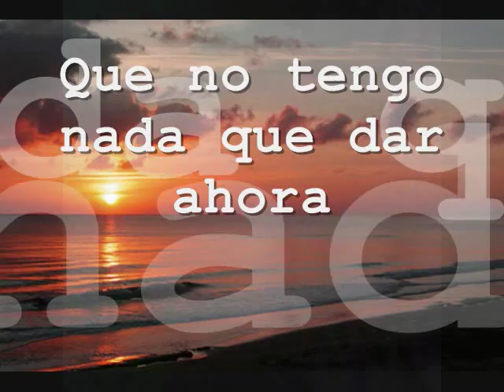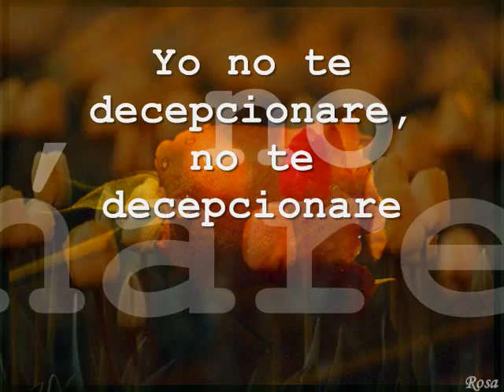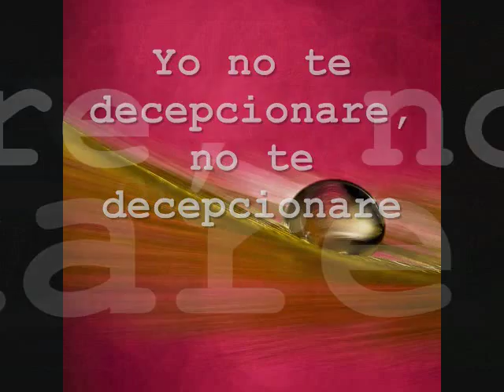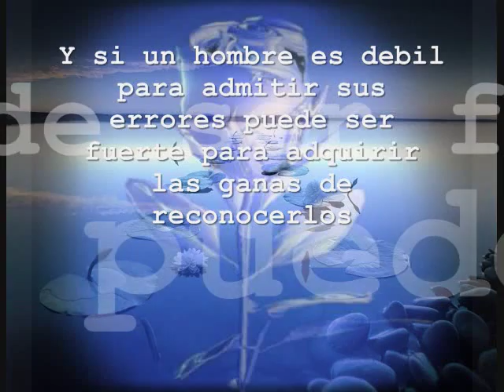Zucchero - Tutti i colori della mia vita - Subtitulos español / Spanish Subtitles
Zucchero - Tutti i colori della mia vita una bonita cancion y que pasaria si una ultima oportunidad es la clave antes de partir